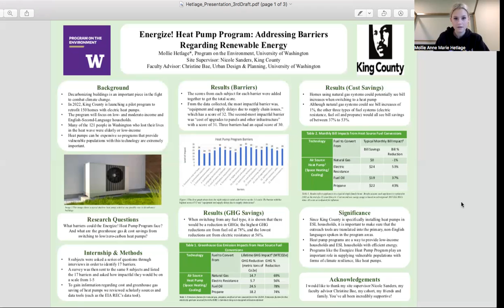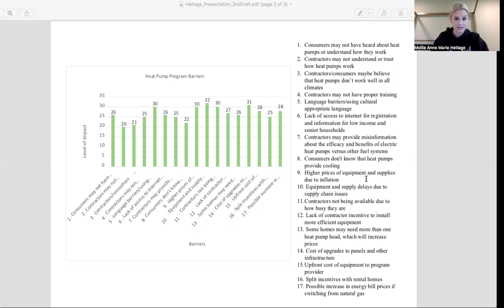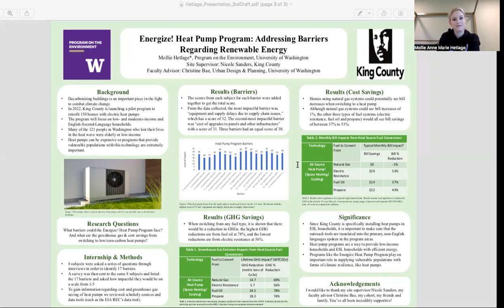Mollie Hetlage - Spring 2022 Capstone Symposium